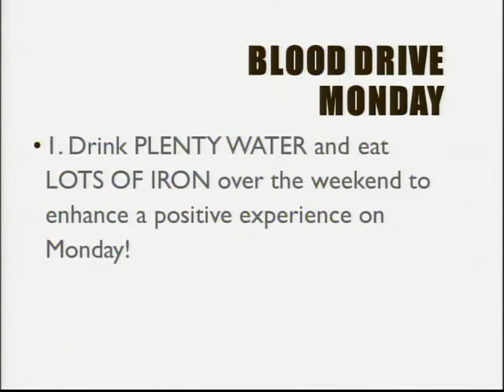Buc Report February 22, 2019